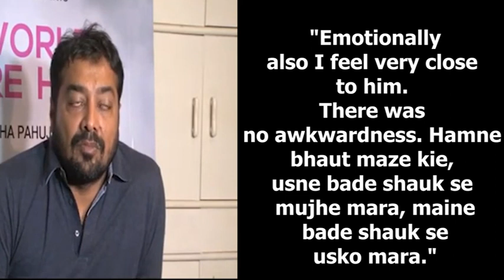Anurag Kashyap shares his experience of working with Nawazuddin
Filmmaker Anurag Kashyap, who is seen playing the character of Pramod Ahlawat in the crime drama ‘Haddi’, has opened up on his collaboration with actor Nawazuddin Siddiqui in the movie.